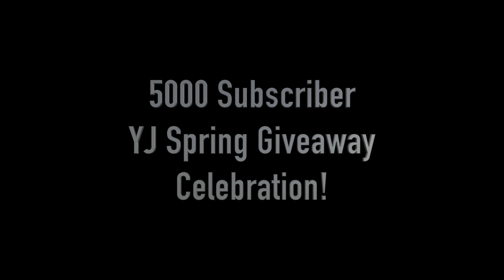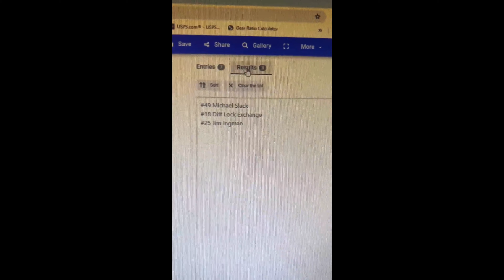5000 Subscriber YJ Spring Giveaway Celebration!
Michael Slack I will be in contact
If Mike passes on the giveaway it goes to number 2 spot if 2 passes goes to number 3.